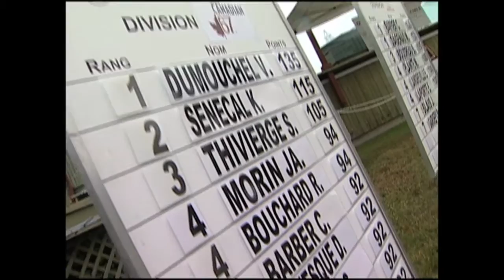Les pros du golf débarquent à Rivière-du-Loup